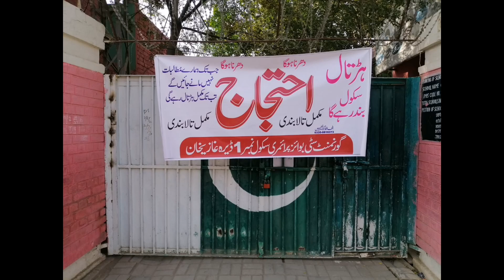Sarkari Mulazmeen Dharna news updates/ Govt Employees latest news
Govt employees pay and pension issue
All school are closed due to current situationStrike of Punjab Govt Employees in lahore Pakistan for their rights like pension, pay, leave encashment etc
Pakistan: Teachers protest against amendments to pension, leave encashment rules

Educational Bycott in Schools of punjab Teachers for their rights.